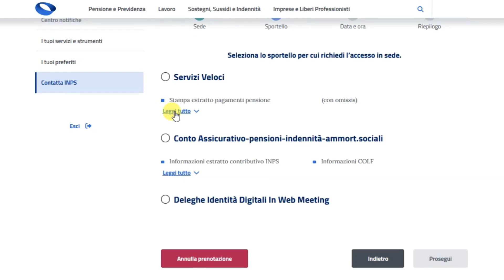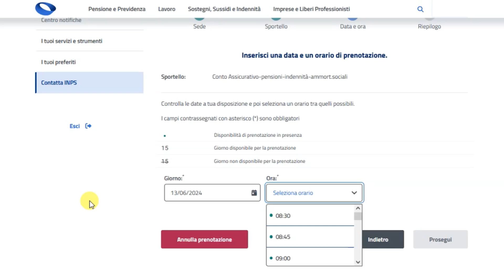Inps come prenotare un appuntamento dal cellulare !!